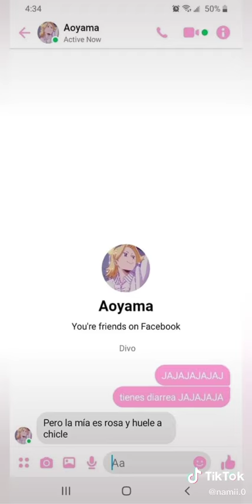-La salsa de tu mamá (pt.4)…•★Autor:@namii.0★•